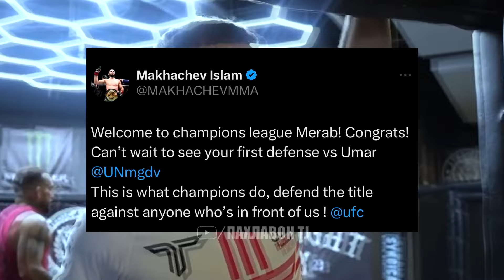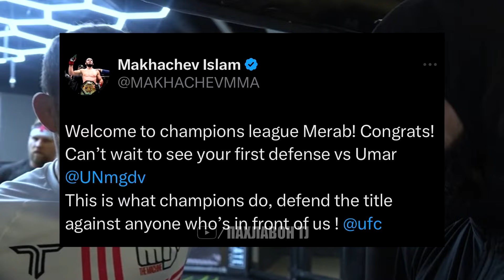Мурочиати Ислам Махачев ба Мераб Двалишвили ва суханхои Мераб оиди Умар | Гэтжи оиди анчоми кариера